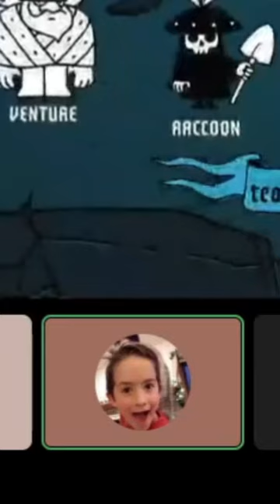This game destroyed friendships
Playing Poll Mine from Jackbox Party Pack 8 gone wrong. Check out the full video for more hilarious moments